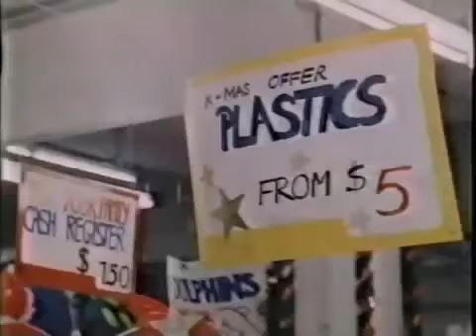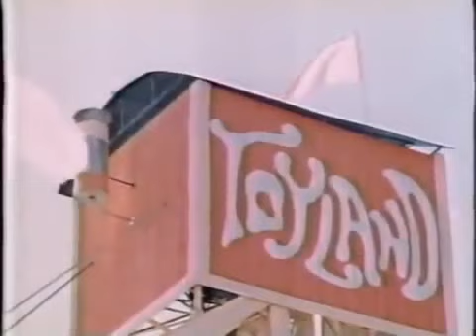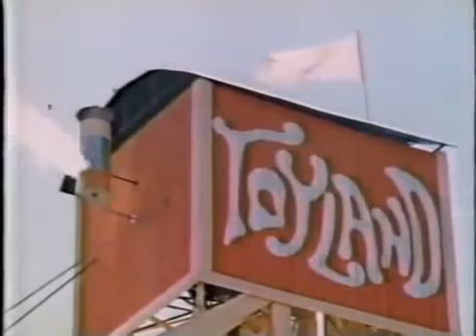Babes in Toyland (1986) - The Director's Cut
The full "Director's Cut" of the classic 1986 TV movie, starring Drew Barrymore (Lisa), Keanu Reeves (Jack), Richard Mulligan (Barnaby), and Pat Morita (The Toymaster). Includes the commercial bumpers direct from its original television broadcast on NBC on December 19, 1986.